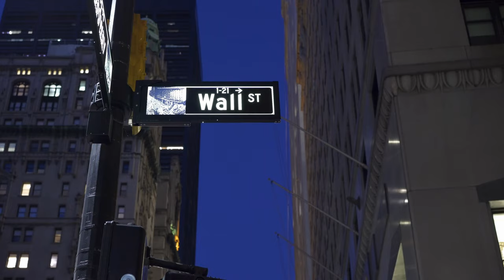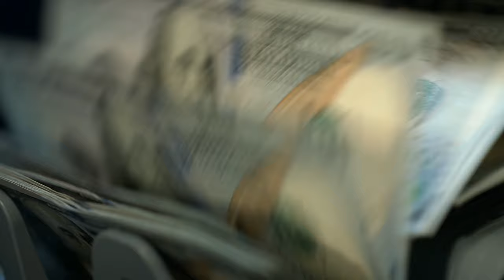The Secrets of Money - Bitstocks' Sight Series - Episode 3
Our modern economic system creates money out of thin air and then dupes people into becoming indebted to the system. But, if the entire planet is in trillions worth of debt, who are we paying? This is one of the pertinent questions raised by Michael Hudson (Bitstocks CEO-Founder) in the latest episode of the Sight series.

Michael illustrates the power that central banks have over channelling the flow of currency in the economy. Yet, they are afforded a great deal of secrecy which disempowers the public from knowing what’s actually going on.

At the opposite end of the spectrum, Bitstocks is building a banking ecosystem based on Bitcoin to give users transparency of their solvency, while protecting individuals’ and corporations’ sovereign right to privacy.